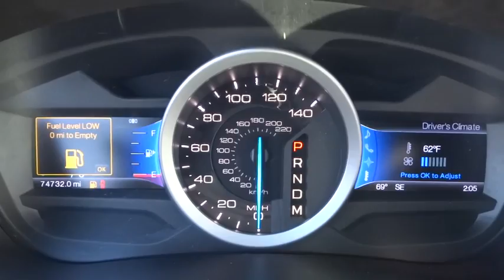2013 Ford Explorer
4D Sport Utility. Don't let the miles fool you! Yeah baby! Creampuff! This gorgeous 2013 Ford Explorer is not going to disappoint. There you have it, short and sweet! AutoWeek reports Explorer has a comfortably smooth ride. Ford has established itself as a name associated with quality. This Ford Explorer will get you where you need to go for many years to come. brbrTo see more quality vehicles like this one right or dial .